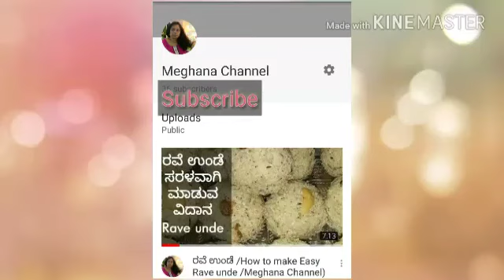ಚಿಕನ್ ಲೇಗ್ ಪೀಸ್ ದಮ್ ಬಿರಾಯನಿ /Chicken Leg Piece Dhum Biriyani (Meghana Channel )